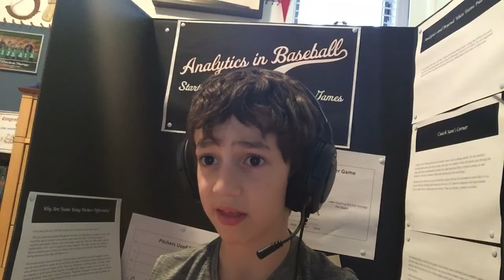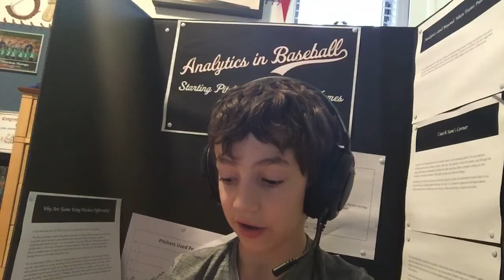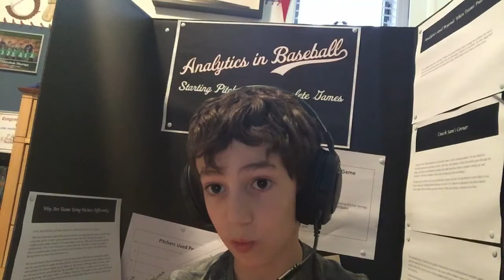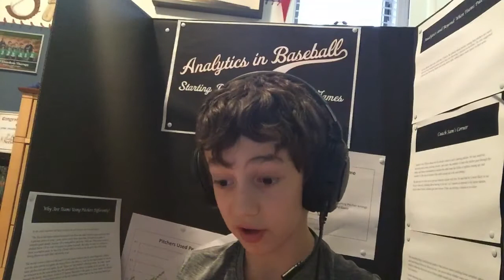Top ten position players who are currently playing